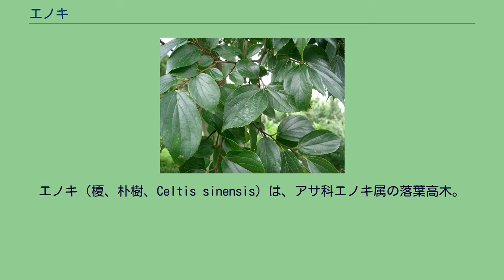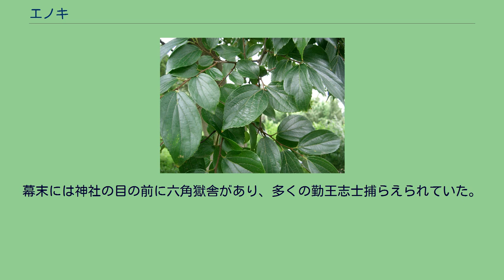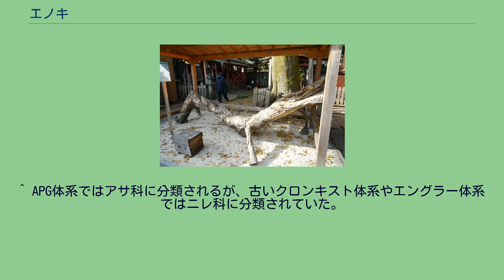エノキ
エノキ（榎、朴樹、Celtis sinensis）は、アサ科エノキ属の落葉高木。
別名では、ナガバエノキ、マルバエノキともよばれる。
落葉広葉樹の高木で、高さは20メートル (m) 以上、幹の直径は1 m以上になる。
樹形はケヤキよりも横に大きく広がる。
枝が多く、枝ぶりは曲がりくねっている。
根元で数本に別れていることもある。
樹皮は灰白色から灰黒色で厚く、見た目はほぼ滑らかであるが、表面を触るとざらざらしている。
枝の痕が一定間隔で並ぶことが多い。
一年枝は淡紫褐色で毛が生えており、その基部には古い芽鱗や副芽が残っている。
葉は互生し、長さ4 - 9センチメートル (cm) の卵形または楕円形から長楕円形で、先は尾状にのびている。
葉の質は厚く、葉縁の上半分には鋸歯があるが、先端まで葉脈が発達しておらず、丸みを帯びている。
雌雄同株で、花には雄花と雌花がある。
開花時期は4 - 5月で、芽生えと同時期に、葉の根元に小さな花を咲かせる。
花色は淡黄褐色である。
秋（10月ごろ）には黄葉した葉の後ろに、直径5 - 6ミリメートル (mm) の球形の果実をつける。
果実は核果で、熟すと橙褐色や赤褐色になり、冬でも枝に残ることがある。
果実は食べることができ、味は甘くておいしい。
冬芽は互生し、小さな円錐形で毛があり、暗赤褐色をした2 - 5枚の芽鱗に覆われている。
冬芽の基部の両側には副芽があり、芽鱗に隠れている。
枝先には仮頂芽がつき、側芽は枝に伏せるようにつく。
冬芽のそばに葉痕があり杔葉が残っている。
葉痕は半円形で、維管束痕は3個ある。
冬場の枝先は枯れていることが多い。
オオムラサキ、ゴマダラチョウ、テングチョウ、ヒオドシチョウ、エノキハムシ、タマムシ、ホシアシブトハバチ、エノキトガリタマバエ、エノキワタアブラムシなど多くの昆虫の餌、食樹である。
特に、日本の国蝶オオムラサキの幼虫の食樹としてよく知られている。
日本、朝鮮半島、中国に分布する。
日本国内では本州、四国、九州、沖縄に分布する。
広い範囲に自生する落葉樹。
山野に生え、自然分布以外では人里にもよく植えられている。
大きな緑陰を作るため、ケヤキやムクノキなどとともに各地の一里塚や神社仏閣に植栽され、その巨木が今日でも見られる。
根張り（地際の幹）の美しさは日本の樹木で最高の評価。
漢字の「榎（エノキまたはカ）」は夏に日陰を作る樹を意味する和製漢字である。
音読みは「カ」。
「榎」は、中国渡来の漢字ではなく、日本の国字の一つ。
日本語「エノキ」の名の由来について、鍬などの農機具の柄に使われたからという説があるが、奈良時代～平安時代初期には、「エノキ」の「エ」はア行のエ（/e/）、「柄（え）」やそれと同源の語とされる「枝（え）」の「エ」はヤ行のエ（/ye/）で表記されており、両者はもともと発音が異なっていたことが明らかなので、同源説は成り立たない。
由来には諸説あり断定不可能だが、①信長、家康、秀忠、家光のうちの誰かが、（マツ以外の）「余の木（ヨノキ）」または「良い木（ヨイキ）」を一里塚に植えるよう命じ、これに応じる形で植えられたのがこの木であったため（ヨノキ）・（ヨイキ）が転じてエノキとなった。
②縁起の良い木を意味する「嘉樹（ヨノキ）」が転じてエノキとなった。
③秋にできる朱色の実は小鳥や森の生き物に人気が高く、「餌の木」からエノキとなった。
などの説がある。
東京競馬場の第3コーナー内側に、俗に「大欅」と呼ばれる大木がある。
数々の逸話があり、「欅ステークス」という名の特別競走まで開催されているが、実際は榎（エノキ）であって欅（ケヤキ）ではない。
榎大六天神（東京都板橋区） 江戸時代より祀られており、御神木の榎は悪縁を切りたい時や断酒を願う際、その樹皮を煎じて相手に飲ませると成就するとされた。
近年は悪縁切りだけではなく、良縁祈願や病との縁切りの御利益も期待されるようになり、全国各地からの参拝者が後を絶たない。
熊野宮（東京都小平市）御神木「一本榎」は良い縁を結び実を結ぶ。
御由緒往時この一帯は、逃水の里と称され無人の荒野であったが、当地に一本の榎の大樹が聳え立っており、青梅街道を往来する人の良き目印となっていた。
当宮は、武蔵野の新田開発に伴い、宝永元年（1704年）にその榎の大樹のもとに遷祀された。
榎神社（神奈川県相模原市）榎神社の神木であるこの大榎は、明治１８年（1885）に植えられた二代目であるが、初代の榎は照手姫がさした杖に根づいたもので、枝が下を向いた「さかさ榎」であったと...